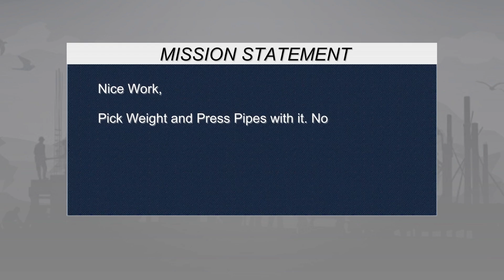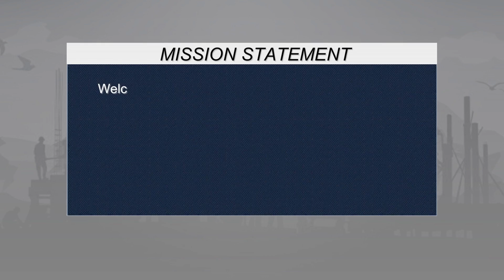Long Trailer Truck Transporter Excavator | Construction Vehicles Delivery | Android Gameplay